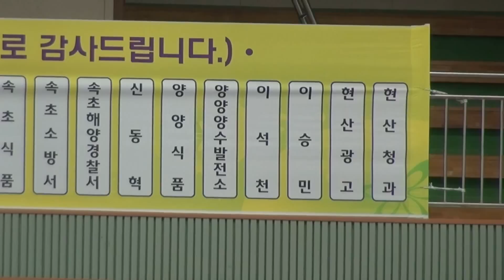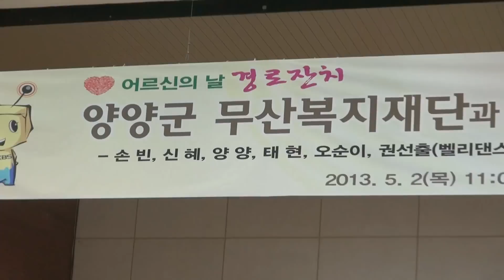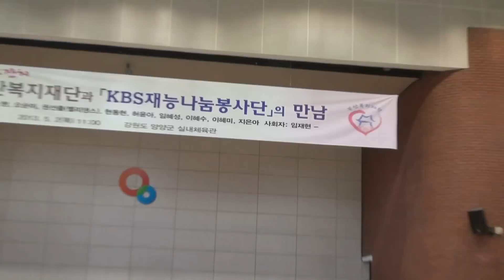경로잔치 전경_kbs재능나눔봉사단_양양군 무산복지재단_양양실내체육관_영상감독 이상웅-2013.05.02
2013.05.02. MTS. 경로잔치 전경_kbs재능나눔봉사단_양양군 무산복지재단 경로잔치_양양실내체육관_영상감독 이상웅-leesw.